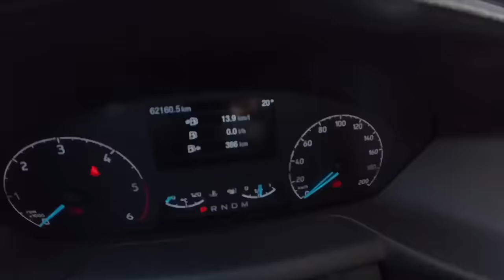PARTITO 100º E ARRIVATO PRIMO. È POSSIBILE?!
Ho partecipato alla megavalanche italiana, a prato nevoso! Bike to hell, La Gara di downhill sulla neve: è possibile partire 100º e arrivare primo?